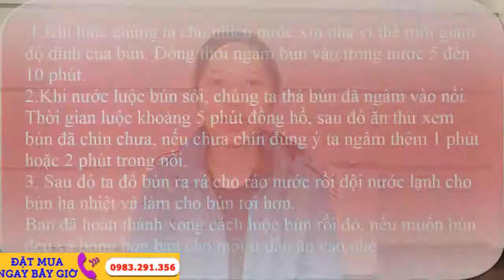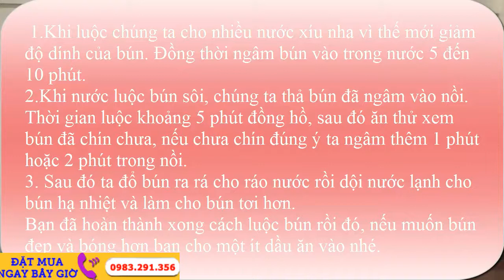Cách luộc bún khô Gạo Nứt đúng chuẩn, dai ngon mới Nhất của Sen Âu Lạc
Hiện nay trên thị trường có rất nhiều các loại bún khô với những hương vị khác nhau như: bún gạo lứt, bún ngô tươi, bún cẩm tươi, bún gạo lứt đỗ đen... đã qua thời gian bún trắng truyền thống độc chiếm thị trường.
Nhiều chị em còn phân vân về bún tươi và bún khô. Các câu hỏi đặt ra là: bún khô có dễ nấu không, bún khô ăn có ngon không, cách chế biến các món ăn với bún khô?

Và mình đã có cách để giải quyết vấn đề của các bạn. Với bún khô bạn sẽ chỉ mất chút thời gian là có một bữa ăn hoàn hảo.
Sau đậy là kinh nghiệm luộc bún khô của mình. Mình luộc xong bún còn có vị dai giòn như bún ngày xưa vậy, không bị chua như bún mua ngoài chợ đâu nha.
Bonus cho một vài tip:
1.Khi luộc chúng ta cho nhiều nước xíu nha vì thế mới giảm độ dính của bún. Đồng thời ngâm bún vào trong nước 5 đến 10 phút.
2.Khi nước luộc bún sôi, chúng ta thả bún đã ngâm vào nồi. Thời gian luộc khoảng 5 phút đồng hồ, sau đó ăn thử xem bún đã chín chưa, nếu chưa chín đúng ý ta ngâm thêm 1 phút hoặc 2 phút trong nồi.

3. Sau đó ta đổ bún ra rá cho giáo nước rồi dội nước lạnh cho bún hạ nhiệt và làm cho bún tơi hơn.
Bạn đã hoàn thành xong cách luộc bún rồi đó, nếu muốn bún đẹp và bóng hơn bạn cho một ít dầu ăn vào nhé.

 Bún khô làm được nhiều món như: bún nước, bún trộn, bún ăn lẩu, bún cuốn vỏ ram và cả piza bún nữa.

Vừa rồi mình đã hướng dẫn các bạn cách luộc bún khô rồi. Chúc các bạn có bữa ăn ngon miệng bên gia đình thân yêu nhé.